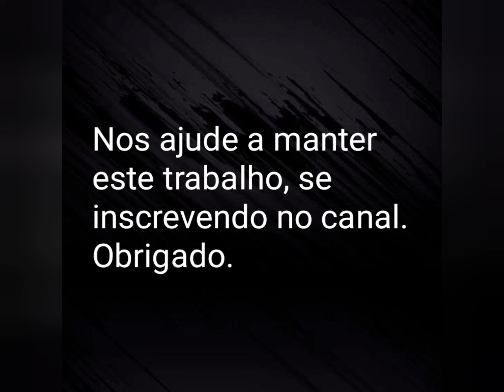Cangaço: Antônio Silvino - O meu Julgamento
Literatura de Cordel sobre o afamado cangaceiro Antônio Silvino, o "Rifle de Ouro".

Referências:
"Antônio Silvino - Vida, Crimes e Julgamento", de Francisco das Chagas Batista

Imagens:
.Blog do Mendes e Mendes
.Blog Lampião Aceso